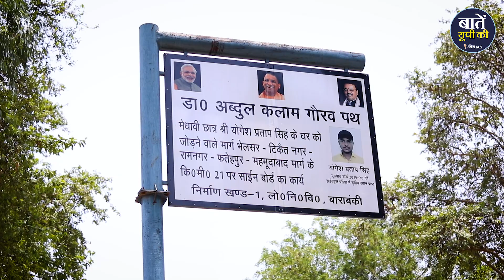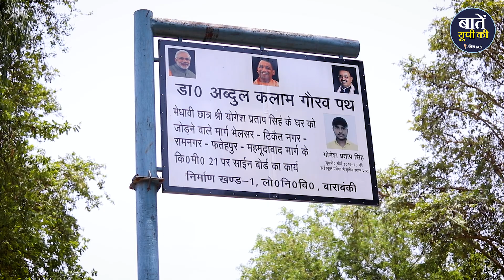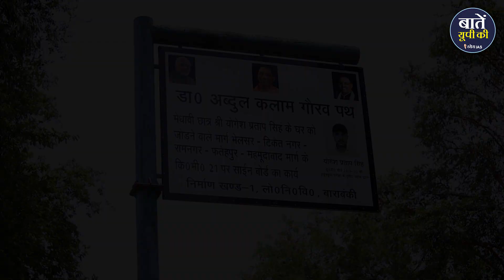मुसीबतों का अंबार, फिर भी किया दसवीं बारवीं टॉप |Yogesh Pratap Singh | 12वीं 2ND टॉपर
मुसीबतों का अंबार, फिर भी किया दसवीं बारवीं टॉप

धन्यवाद